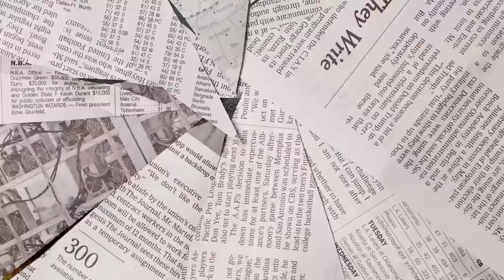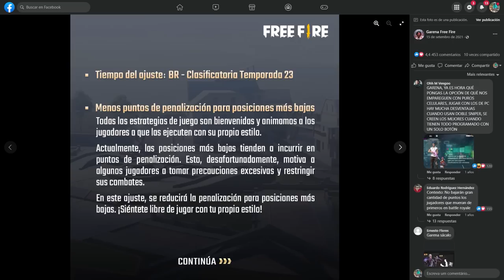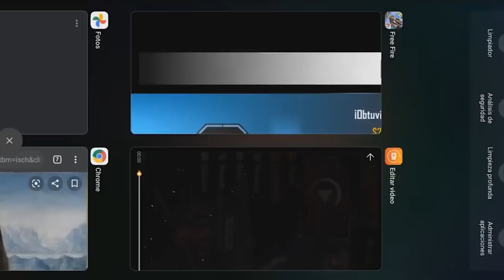TRAMPAS LEGALES USADOS por la COMUNIDAD 😱 - TOP 4 FAMOSAS MAÑAS en FREE FIRE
Explotar barriles, volar mas lejos, salir de la zona segura.. Estas y muchas mas son las mañas o trampas legales utilizadas por la comunidad dentro de Free Fire para tener ventaja en contra de otros jugadores.